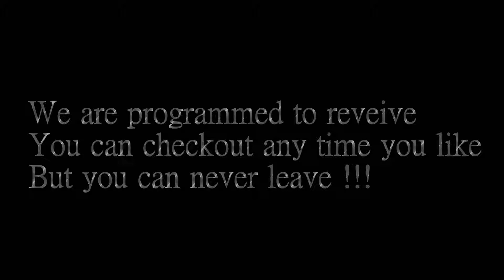Eagles - Hotel California guitar solo cover HD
Ma version du mythique solo de Eagles.